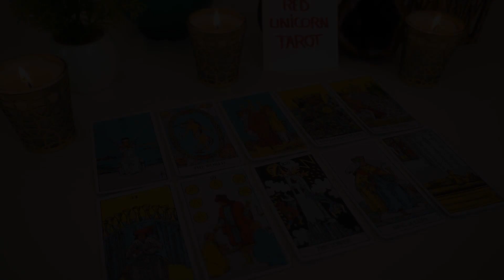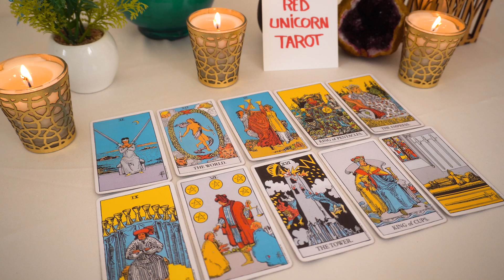TAURUS❤️ "This Taurus Is A Part Of Your Destiny If Only You Could See What Is Coming!"